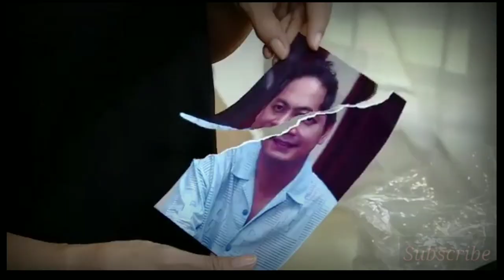Trailer Buku Harian Seorang Istri 11 Juli 2021